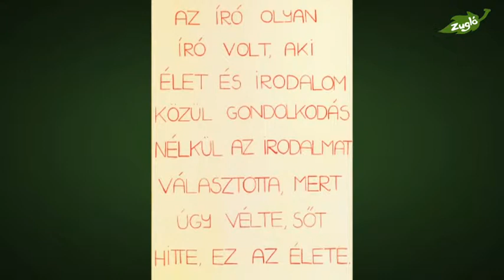Szomszédom - Hajdú Zsófia, képzőművész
Szomszédom Zuglóban - Csernyánszky Judit Hajdú Zsófia képzőművésszel beszélgetett.